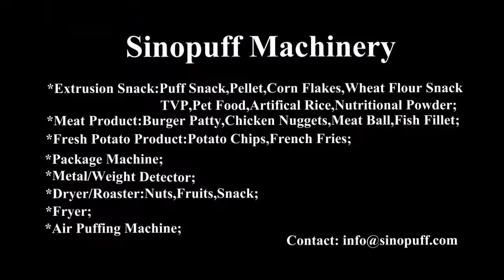Corn Tortilla Chips Nachos Making Machine from Sinopuff Machinery